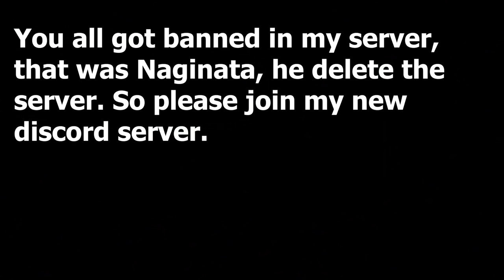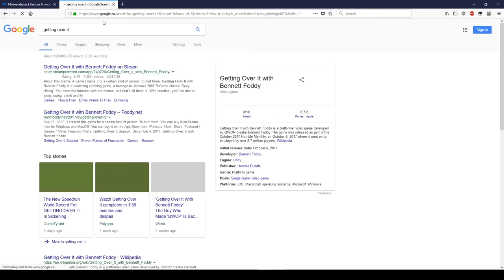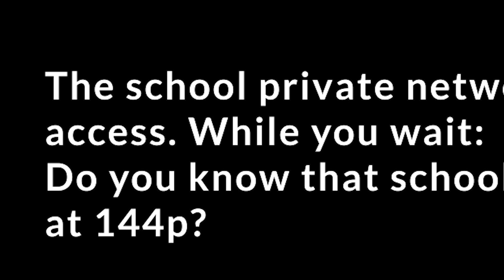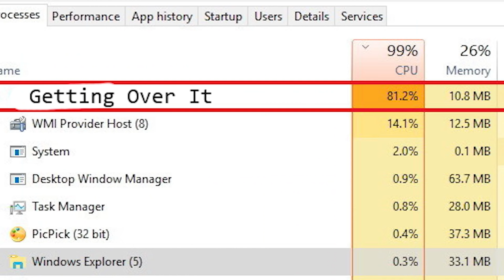When a Gamer Plays Getting Over It on School PC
Discord Hey guys, it have been a long time since i upload. But i finally uploaded. I try to make it as simple as possible but my creativity wont stop me. It took me long time to upload cuz, nagainata deleted my old server and I need to manage another one. Also I added walking animations, made a new intro and I have limited access to computer.
Be sure to join new discord server.

Premier Pro and Photoshop CC2017 mostly. I edit tutorials with Camtasia 9.

What is the intro music?
Please check my bio